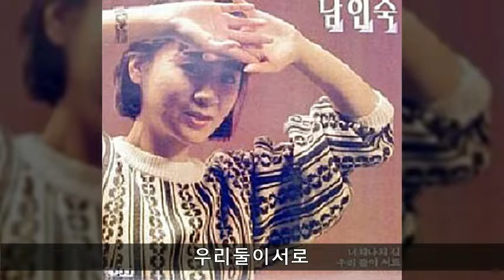남인숙 '87 B01 우리둘이서로